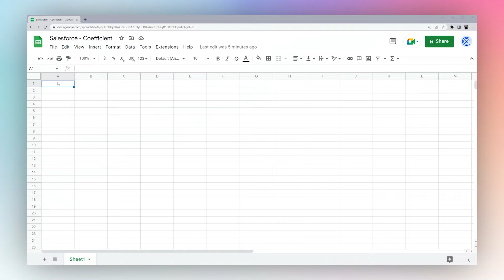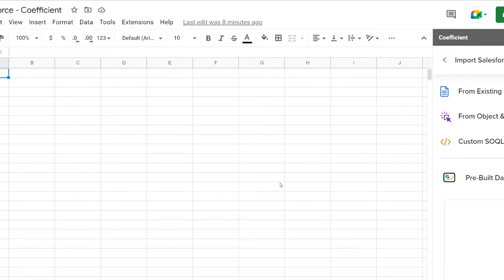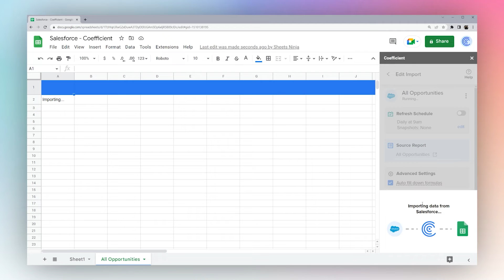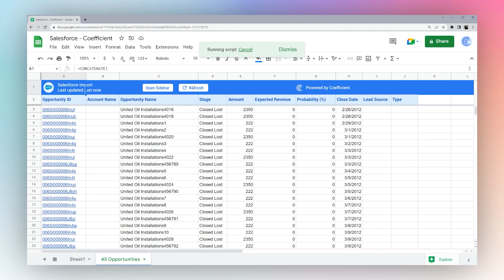How to Connect Salesforce to Google Sheets: A One Click Integration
Learn how to connect Salesforce to Google Sheets for free in just a couple of minutes. This is the best option for inking Google Sheets to Salesforce as it offers automated updates, data snapshots, advanced filtering for spreadsheet performance, and a two way sync.

► Follow along with the full step-by-step tutorial on the Google Sheets Salaesforce integration

Video Timeline
00:00 Introduction
00:19 Install Add-on Google Sheets
01:05 Launch Google Sheets Extension
01:15 Salesforce Google Sheets Integration
02:06 Automatic Updates in Google Sheets
02:23 Google Sheets Data Snapshots
02:47 Push Data from Google Sheets to Salesforce